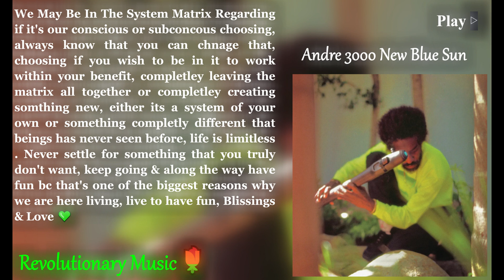{110592Hz Sample &Stereo} André 3000 - Ants To You, Gods To Who {True 432Hz With 432Hz Video Pixels}